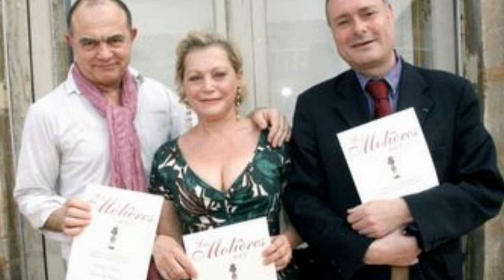Kamel Ouali en deuil : il annonce un très triste nouvelle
Kamel Ouali a rendu un émouvant hommage à la costumière et comédienne Dominique Borg, disparue à l'âge de 76 ans